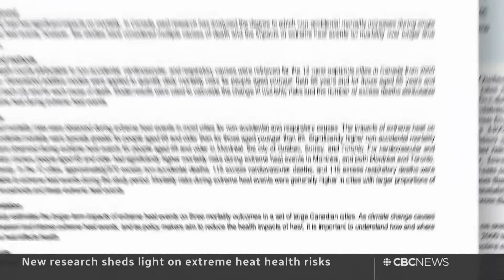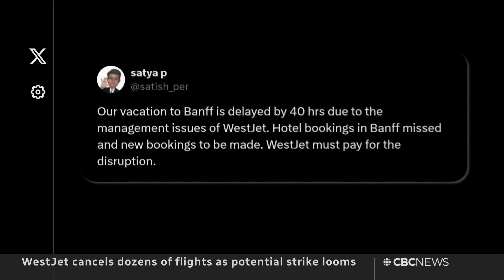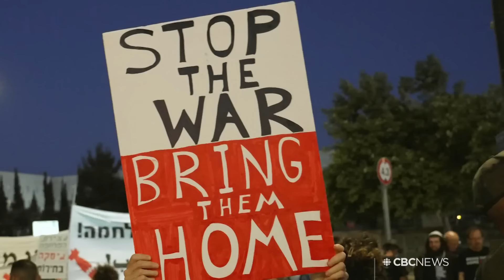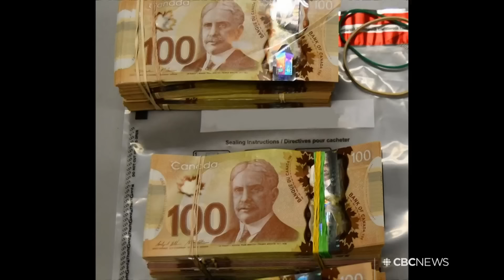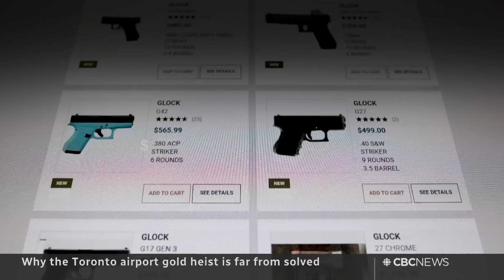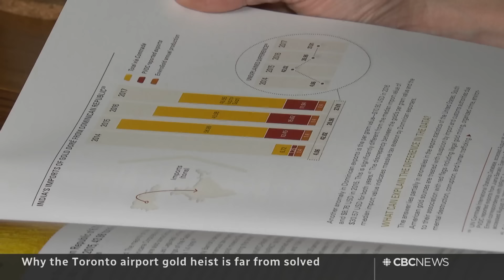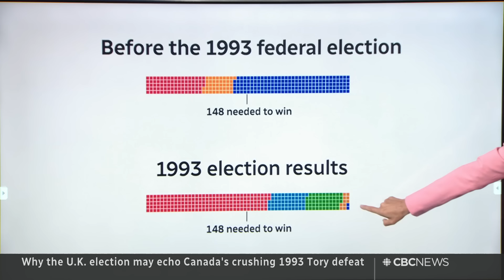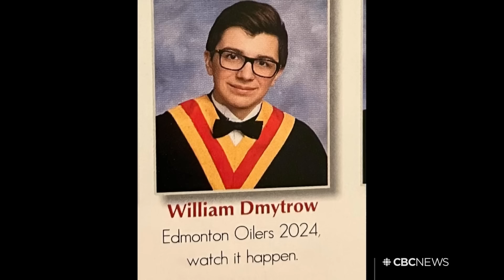CBC News: The National | Canada lists Iran’s IRGC a terrorist group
June 19, 2024 | The Canadian government lists Iran's Revolutionary Guard as a group. No relief for millions as extreme heat spreads east. Plus, why the Toronto airport gold heist is far from solved.

00:00 The National for June 19, 2024
00:54 Canada lists Iran's IRGC a terrorist group
04:34 Wildfire evacuation in Churchill Falls, Labrador
05:20 Two reported dead in Mexico wildfires
05:52 Millions under threat due to heat wave
08:58 Effects of extreme heat on the heart
11:06 Hundreds of pilgrims reported dead in Saudi Arabia
11:33 WestJet cancels flights amid potential strike
13:35 6-year-old hit by school bus in Kleinburg, Ont.
15:33 Fans remember baseball player Willie Mays
18:37 Russia and North Korea sign mutual defence pact
19:01 Israeli protestors demand ceasefire
21:32 Head of NATO urges Canadian defence spending
22:58 Stonehenge vandalized by environmental protestors
23:20 Canada to face Argentina at Copa America
25:35 The Breakdown
26:10 Why the Toronto airport gold heist is far from solved
35:43 U.K. election and memories of Canada's 1993 Tory defeat
44:09 The Moment | Yearbook Oilers prediction